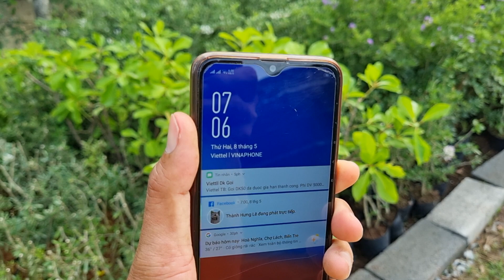Tổng thể vườn,loại cây dạng cây ngày 08/05/2023 trong vườn